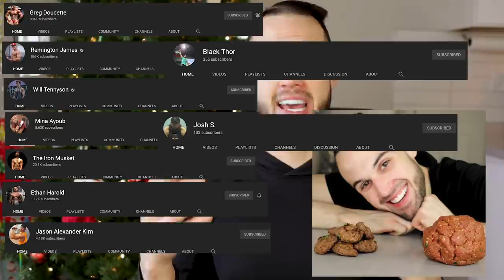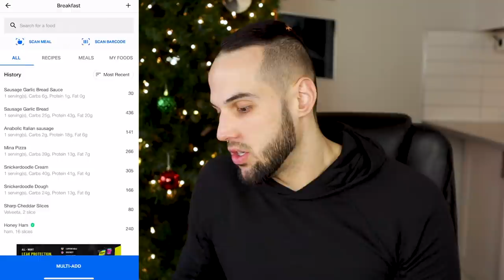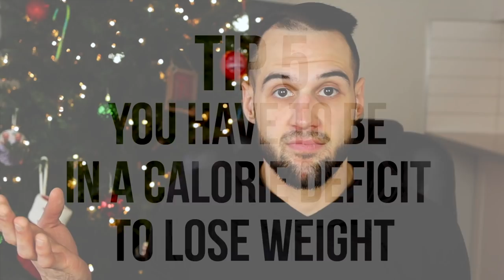How to lose weight FAST in 2022 | 5 Weight Loss Tips + How to stay Motivated REAL RESULTS FOOLPROOF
In 2022 almost everyone is looking to lose weight fast because of the weight gain from 2021. I will give you 5 weight loss and fat burning tips while also staying motivated in this video today. With these tips, your New Years resolutions should be met and you should be able to reach your fitness goals and stick to them, no matter how lofty.

Intro 00:00
Tip 1 1:54 Do what you like
Tip 2 3:23 Eat what you like
Tip 3 4:39 Plan, Plan Plan
Tip 4 11:46 Be Realistic
Tip 5 14:11 CICO
Bonus Tip  15:22 Take Pictures

If you want to reach your fitness goals I offer online coaching now!

Thank you so much for taking the time to watch my video! It means the world to me. If you have any questions, concerns, or just wanna chat send me a direct message on Instagram or on my Facebook page. I would love to talk!